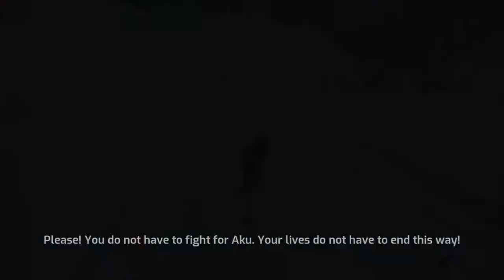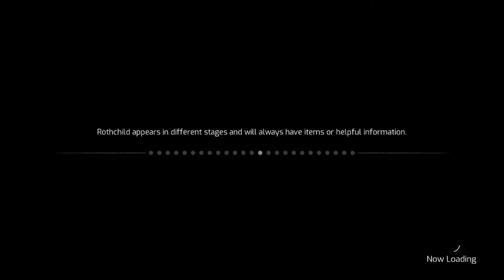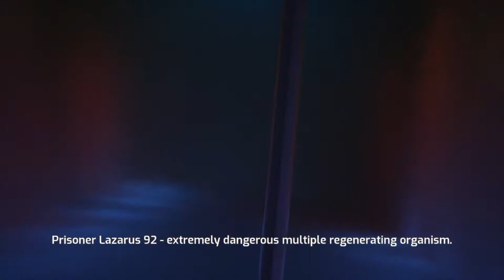Samurai Jack Battle Through Time Part 4